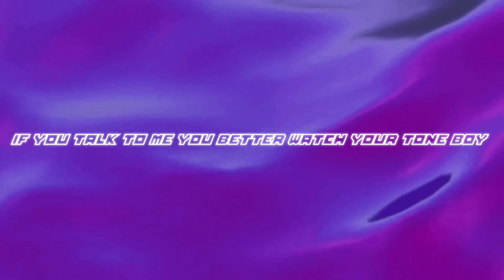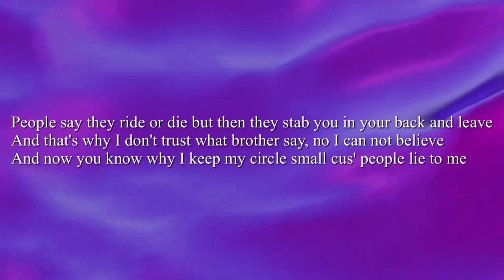trying ( heil remix )